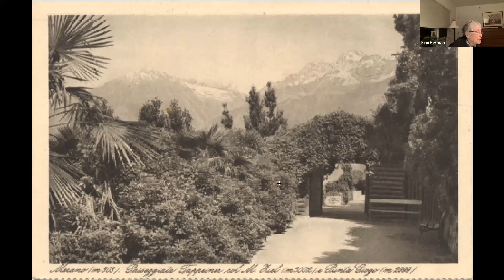The Story of a Jewish Boy, A World War II Diary, by Leo Berman, with Simi Berman & Vincent Panella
The Story of a Jewish Boy ( Storia di un Ragazzo Ebreo) by 14 year old Leo Berman (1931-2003), recounts the horrors and fleeting hopes of a boy and his family trying to survive the final days of World War II in Italy. In their community, the Bermanns were an important family. Leo’s grandfather, Maximillian, became a doctor and opened a private health sanitorium. There, his son Siegfried met and married Anna, a young woman from Poland. Leo’s brother Raffaele was born in 1929. In 1935, Friedl (Siegfried) moved the family from Merano to Milan where he opened a detergent factory. During the next seven years, Mussolini’s policy turned more aggressively racist as his alliance with Hitler strengthened. The edict of 1938, among other restrictions, both forbade Jews from attending schools and Jewish teachers from teaching in them. In 1939, with a sense of impending disaster and a growing distancing of himself from his wife and sons, Friedl Bermann sailed for America, leaving his family behind. Anna decided to go back to Merano with the boys; it was a place where she knew people and had personal resources. Though Merano was not safe for Jews, they were relatively safe, until in 1943 the German army took over unleashing all its fury upon everything in its retreating path, including its former allies, the Italians.

Merano became a place of extreme danger for Jews, and Anna had to use all of her wits to save her family by getting them out of their city quickly. Leo’s brother Raffaele  had become very ill, and her first thought was to get the family to Bologna, to an institute specializing in diseases of the bone. But they managed to do it. The trio then fled from Bologna to Perugia and thence, finally, in August 1944, to a displaced persons camp in Rome at the film studios, Cinecittà.

This is where Leo, at the age of 14, penned his diary, Storia d’un Ragazzo Ebreo ( Story of a Jewish Boy.) As Leo tells us in his story, he sent a postcard to his father shortly after leaving the refugee camp which said;
"This is the face of a boy whose youth was taken from him, who doesn’t know anymore how to cry or laugh, that life has crushed under the inhuman weight of cruel reality. In this photograph you see the mask of a face; if that mask were lifted you would see a mind troubled by life that too cruelly torments your son."

Leopold Berman was born in Merano, Italy in 1931. He arrived in America in 1947 when he began his studies in the civil engineering program at Cornell University. He and Simi were married in 1956 and moved to Israel. In 1957, they moved back to the States where he entered the 6-year program at the Columbia School of Architecture and graduated in 1963. He started his own architectural firm and worked on significant projects including the design and rehabilitation of Fort Greene Park in New York City. In 1981, he and Simi moved to a farm in New Hampshire and he opened an architectural office in Brattleboro, engaging in many projects involving historic preservation—also many community oriented projects. His work won the Vermont Award for Historic Preservation in 1992. Leo died in 2003.
Story of a Jewish Boy may be purchased or your local bookseller.

“Storia di un Ragazzo Ebreo,” will be published in Italian this month from Raetia Press, Bolzano, Italy. Please see link:

More photos of Leo and his life before and during World War II may be viewed

XXXXXXXXXXXXXXXXXXXXXXXXXXXXXXXXXXXXXXXXXXXXXXXXXXXXXXXXXXXXXXX
Simi Berman was born in New York City but has lived in the Brattleboro area for  more than 40  years. She married Leo Berman in 1956 and lived on a kibbutz in Israel for a time. They moved to the area in the early 1980s. Berman is an artist who works  on small scale in watercolor, gouache and oil pastel. The paintings are non-figurative, which allows the viewer to make his/her own ever changing discoveries. She also illustrated two books (At Grandmother's Table - Fairview Press) and (Buon Natale, Natale - Franco Maria Panini).

Vincent Panella is the author of the novel, Sicilian Dreams, published in 2020. His other works include  the memoir, The Other Side, Growing up Italian in America, a story collection, Lost Hearts and the  novel, Cutter's Island, which received a ForeWord award. He is a Pushcart nominee in short fiction, and Primo Magazine said of his story collection that it ". . .calls to be included in every Italian-American's library." Vincent is a graduate of the Iowa Writer's Workshop and the former Writing Specialist at Vermont Law School. He grew up in Queens and lives in Marlboro, Vermont with his wife, Susan Sichel.